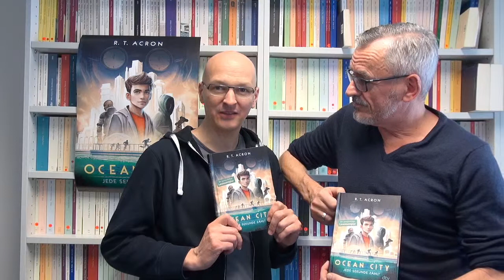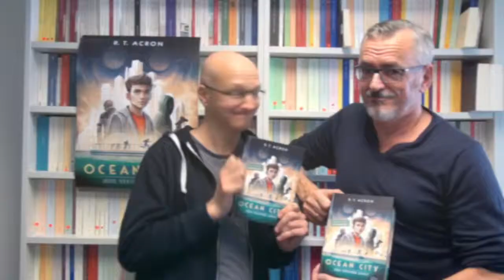Ein Gruß von R.T. Acron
Die Autoren Frank M. Reifenberg und Christian Tielmann stellen ihren neuen Roman ›Ocean City – Jede Sekunde zählt‹ vor.